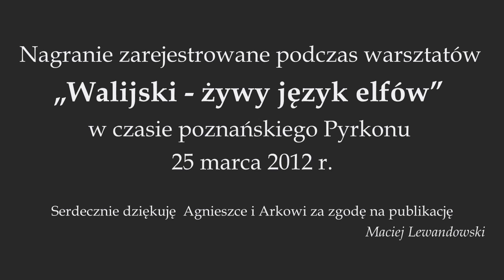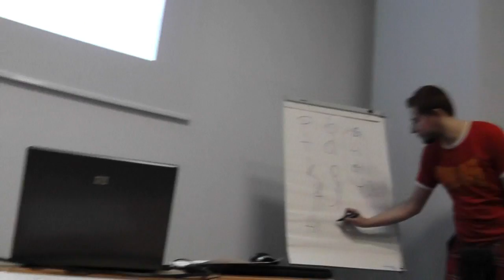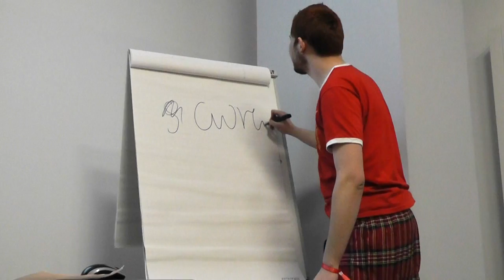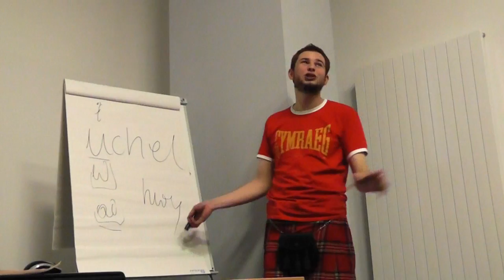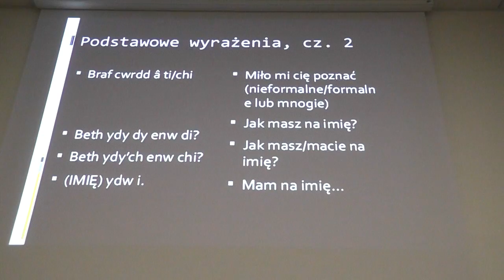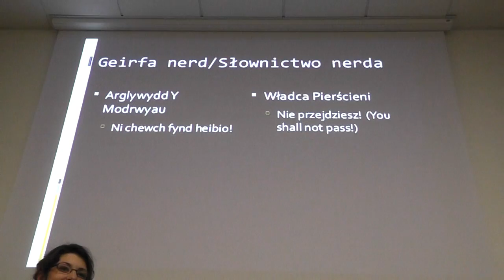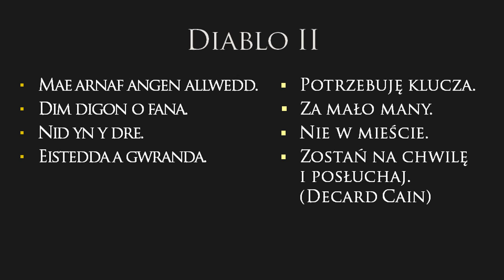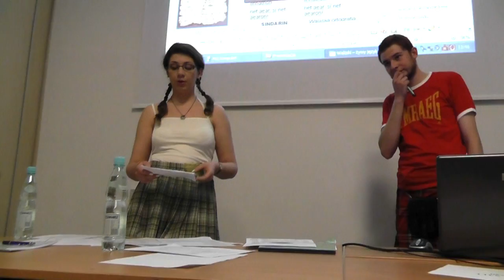Walijski -- żywy język elfów / Cymraeg -- iaith fyw yr ellyllon.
Prelekcja i warsztaty języka walijskiego "Walijski -- żywy język elfów / Cymraeg -- iaith fyw yr ellyllon"  zarejestrowane podczas poznańskiego Pyrkonu, 25 marca 2012 r.
Warsztaty przygotowali Arkadiusz "Eryr" Lechocki, Agnieszka "Ayame" Zajączkowska, studenci filologii angielskiej, sp. celtyckiej z Uniwersytetu im. Adama Mickiewicza w Poznaniu.
Jeżeli chcesz się upewnić, czy możesz publicznie powiedzieć "Radek dyma super", poprosić ekspedientkę w sklepie o bara-bara, co ma na myśli Walijczyk, gdy zwraca się do ciebie per "moron", koniecznie musisz obejrzeć to wideo.
Serdecznie dziękuję Arkowi i Agnieszce za zgodę na upublicznienie tego nagrania. Mam nadzieję, że udało mi się to jakoś sensownie opracować jako wideo i nie zrobiłem błędów. Jeszcze raz dzięki! Diolch!